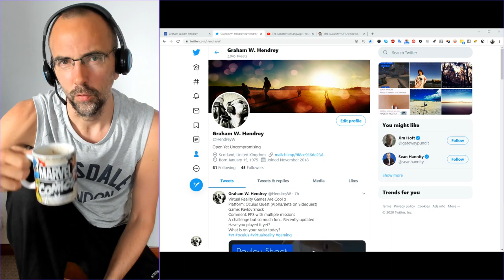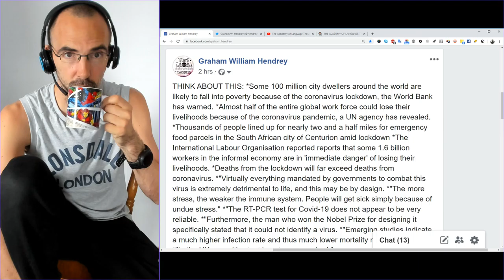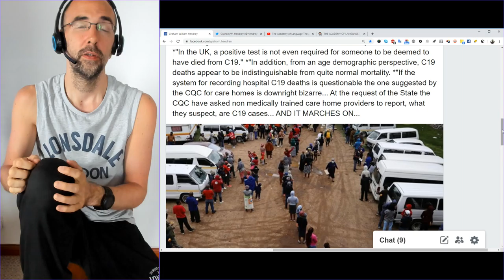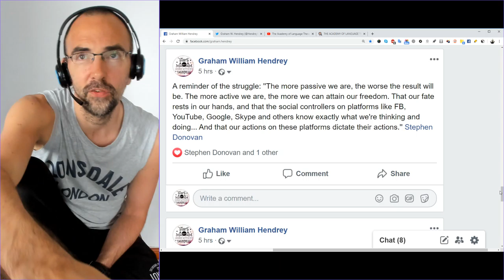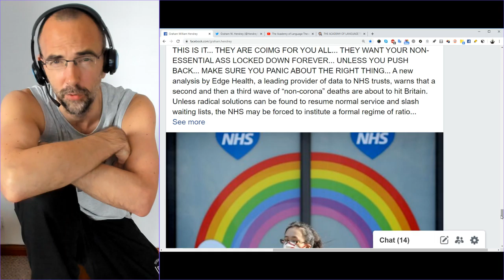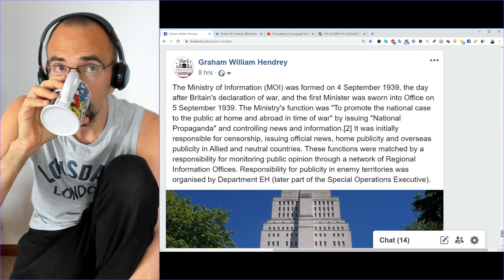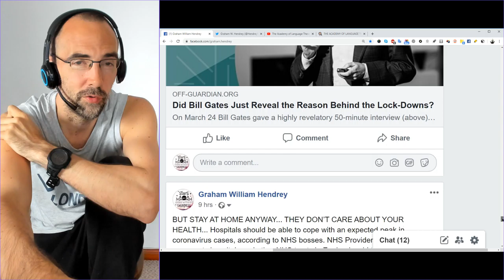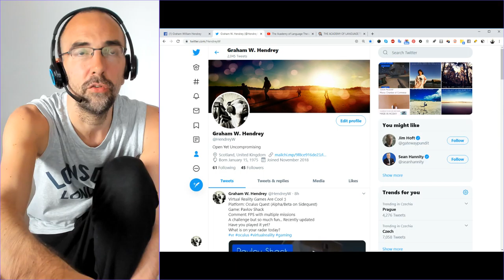THE ACADEMY - 021 - WAVES OF INFORMATION